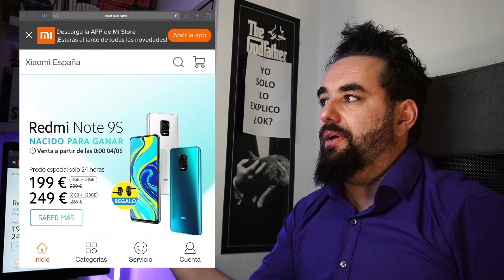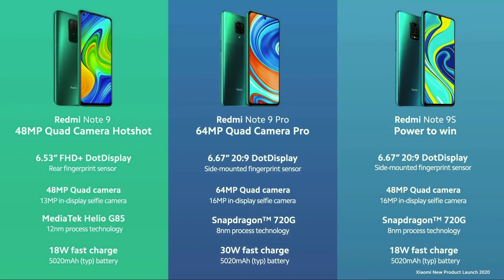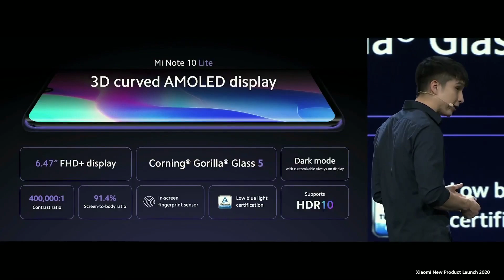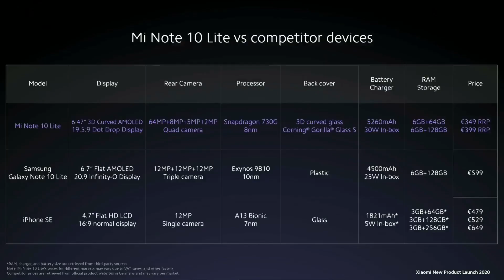Xiaomi Redmi Note 9 y Xiaomi Mi Note 10 Lite llegan para REVENTAR EL MERCADO EN VENTAS CON SU PRECIO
Xiaomi Redmi Note 9S y Xiaomi Mi Note 10 Lite llegan para REVENTAR EL MERCADO EN VENTAS

El Xiaomi Redmi Note 9 y Redmi Note 9SS ha sido presentado de forma oficial. Después de arrasar el mercado con el Redmi Note 7 y el Xiaomi Redmi Note 8 Pro, llegaban nueva generación de los gama media de la compañía china  Xiaomi para esta año 2020 y no llega solo  también tendremos una versión Redmi Note 9 Pro. Unos móviles que una vez más intentarán posicionarse como uno de los móviles de gama media más vendidos del mercado gracias a sus grandes especificaciones técnicas y su atractiva gama de precios.

En el caso del Xiaomi Mi Note 10 Lite también presentado en el día de hoy 30/04/2020, se ha visto un terminal de gama media de características premium que llega a la familia del Mi Note 10 y el Mi Note 10 Pro. Las diferencias entre ellos salvo en el apartado de las cámaras ya que el Mi Note 10 Lite tiene una resolución 64 megapíxeles.